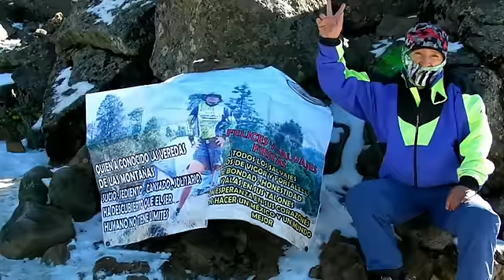Izta paso de Cortés 2013 Final de la Triple Corona